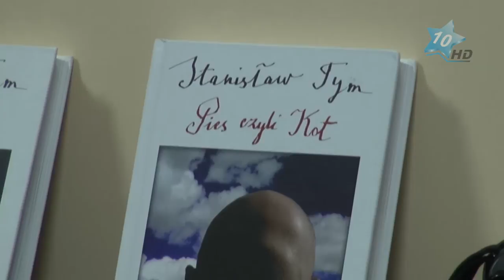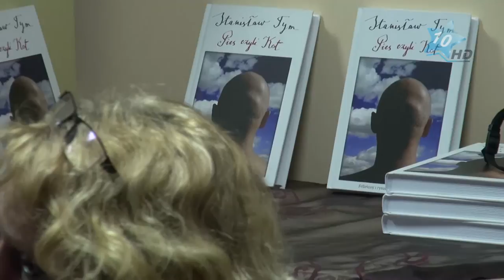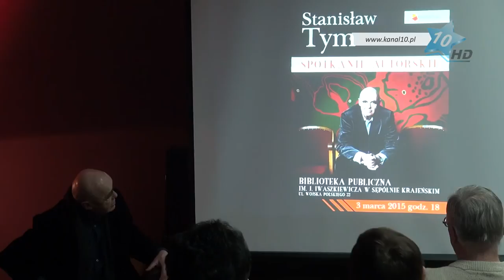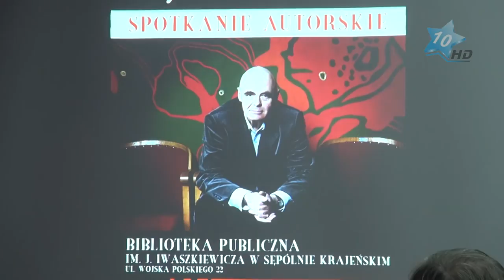Stanisław Tym w Bibliotece w Sępólnie Krajeńskim, 03.03.2015 r.